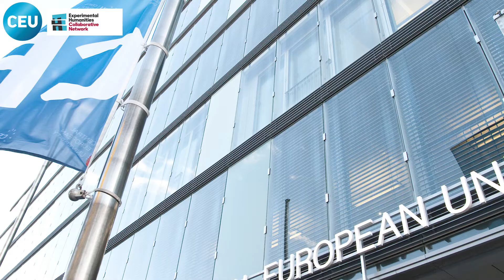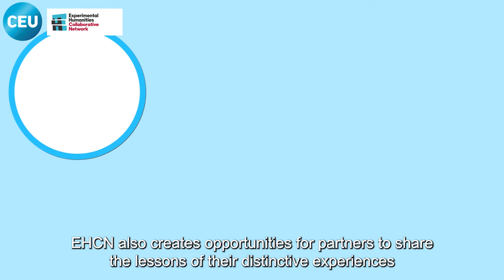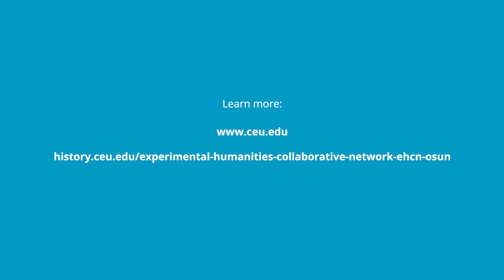The Experimental Humanities Collaborative Network (EHCN) - OSUN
The Experimental Humanities Collaborative Network (EHCN) supports the development of innovative pedagogy, interdisciplinary research, and public engagement via digital, analog, and conceptual methods to build more just technological realities.

We are pleased to announce the Call for Applications for CEU-EHCN Local Grants for the years 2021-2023! Check the video for more!